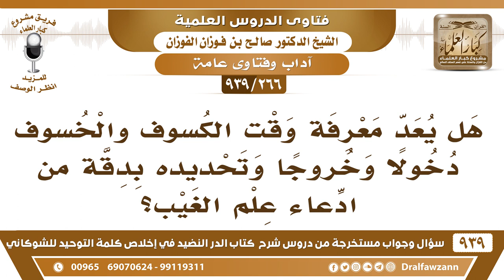[266 -939] هل يعد معرفة وقت الكسوف والخسوف دخولا وخروجا وتحديده بدقة من ادعاء علم الغيب؟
-[266 -939] السؤال: هل يعد معرفة وقت الكسوف والخسوف دخولا وخروجا وتحديده بدقة من ادعاء علم الغيب ؟
الجواب: هذا حساب يا أخي ما هو من ادعاء علم الغيب، هذا حساب مبني على منازل القمر، وهذا يعرف بالحساب ما يعد هذا من المحذور.
للاشتراك في قناة الشيخ صالح الفوزان

للاستفسار والإقتراحات والدعم
رئيس الفريق
لمشروع كبار العلماء